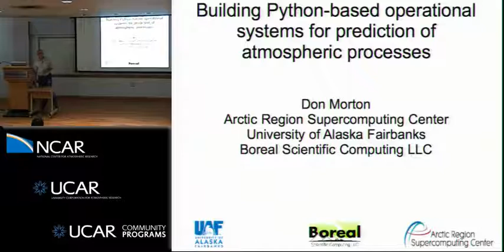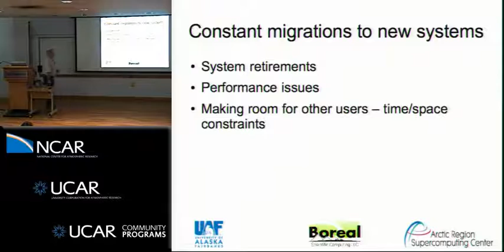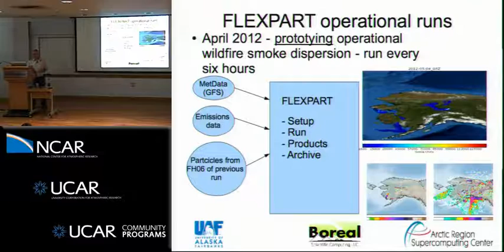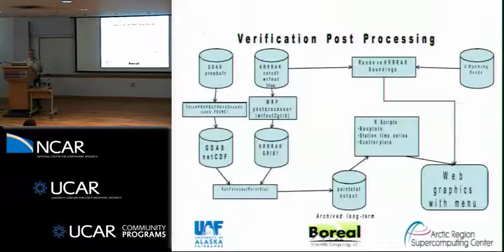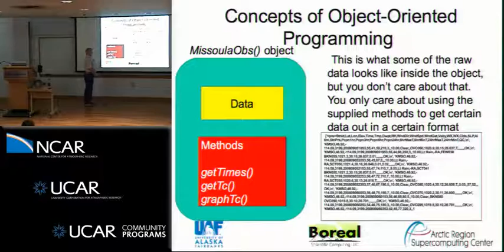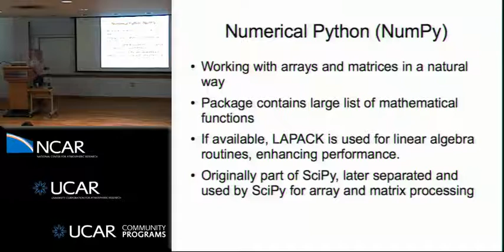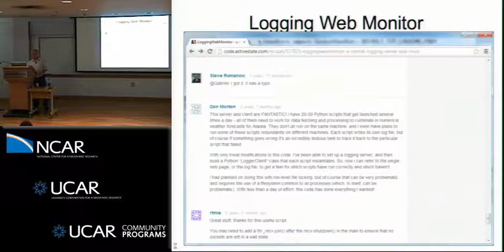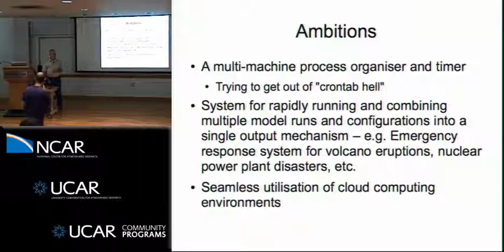Building Python-Based Operational Systems for Prediction of Atmospheric Processes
In this video from the UCAR Software Engineering Assembly, Don Morton from ARSC presents: Building Python-Based Operational Systems for Prediction of Atmospheric Processes.

"n the context of atmospheric models, operational systems are those that dependably provide important, time-critical forecasts for use in decision-support systems.  They are characterized by the need for rapid data acquisition and model setup, reliable execution of the model, and post-processing activities that sometimes require delivery of model output timesteps as soon as they are completed.  In Alaska, reliable and timely weather forecasts are essential for a variety of commercial, recreational, and simple day-to-day living activities.  In addition to routine operational forecasting, Alaskans need to be prepared for surprise events.  Volcanic eruptions occur with some regularity in Alaska and Russia, affecting air transport and sometimes shutting down urban areas.  Uncontrolled wildfires in unpopulated regions are a fact of life, and Alaskans are sometimes subject to huge smoke emissions during the summer.   Additionally, Alaska is affected by non-predictable anthropogenic events such as toxic emissions and nuclear fallout.

In addition to providing the tools for decision support, operational products from Alaska are also useful in a number of "downstream" research endeavors including road weather prediction systems, aviation icing products and greenhouse gas studies.

With a decade of experience in provision of operational products, often for large areas at high resolutions, we have gained a fair amount of experience and wisdom, and still have much to learn.  In this presentation we discuss some of the systems we have deployed, lessons learned, and the many exciting ambitions we have."